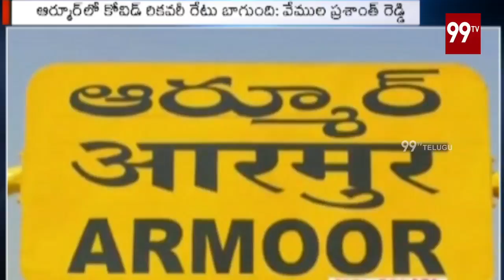ఆర్మూర్ ప్రభుత్వ ఆసుపత్రిని పరిశీలించిన మంత్రి వేముల | Vemula Prashanth Reddy | 99TV Telugu